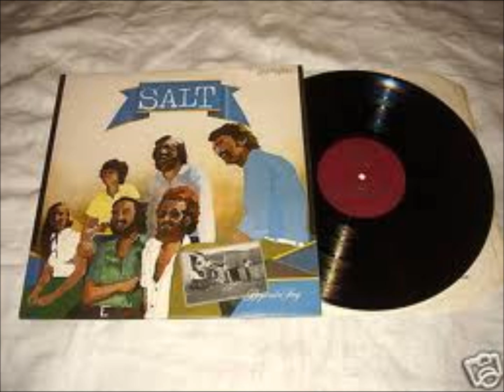Salt Beyond A Song 4/10 Endless Corridor